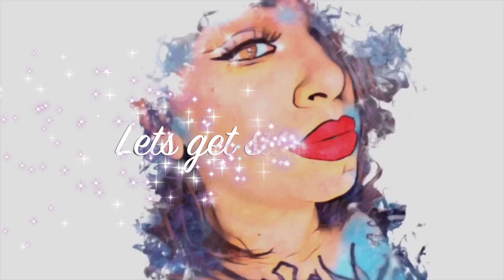One Brand Challange | Melt Cosmetics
Hello dolls!
I’m sorry for being MIA but i promise to make more videos soon! I totally just wanted to make a video so I went ahead and did what first comes to mind my favorite brand!!! I hope you guys enjoy!!

Any Comments or suggestions please let me know down below.